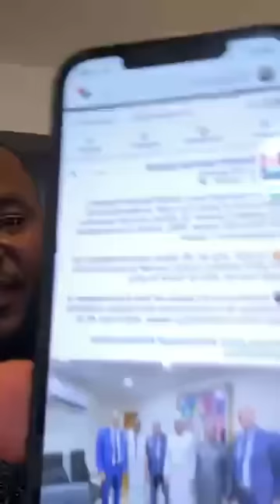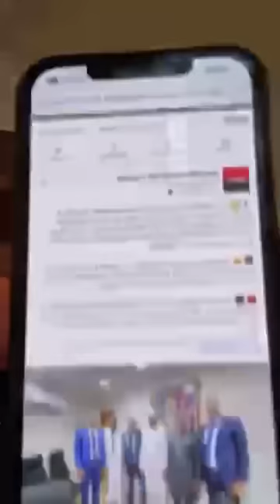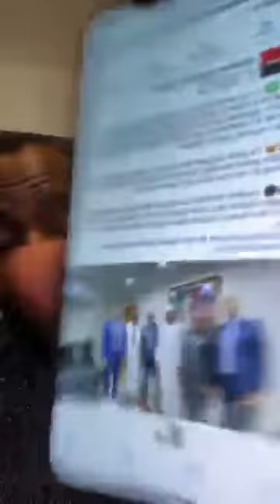LE CNRD DE MAMADI DOUMBOUYAH C'EST DE L'ARNAQUE